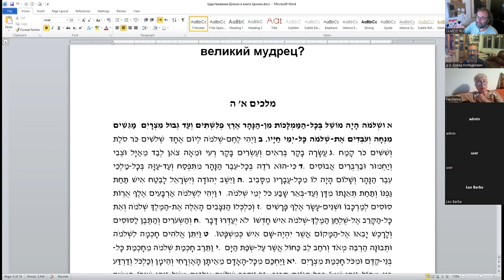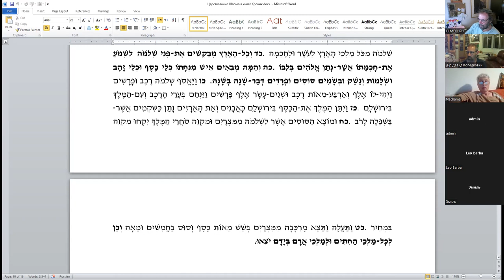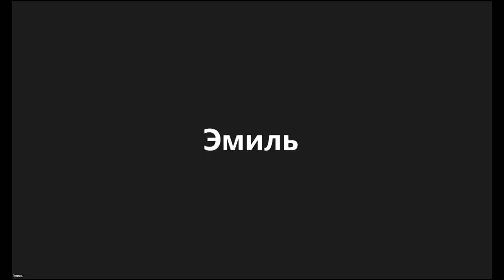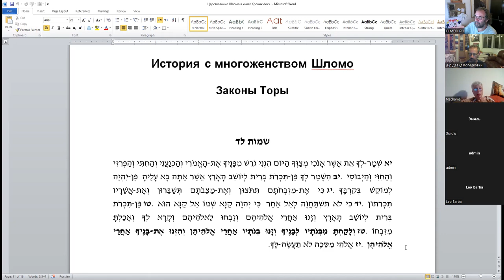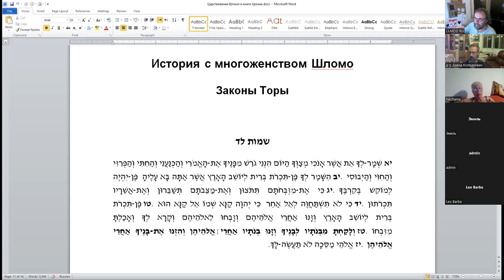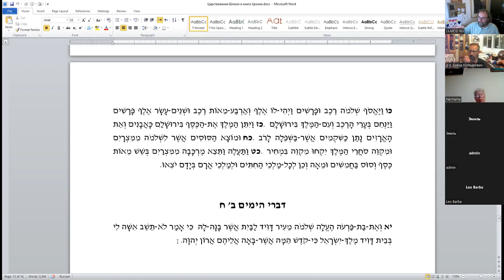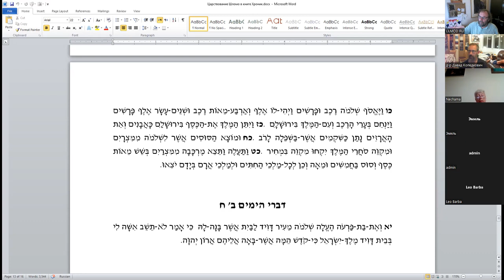Был ли Шломо великим царем-самодержцем? Грех Шломо в книге Царей и в книге Хроник, д-р Д. Копелиович